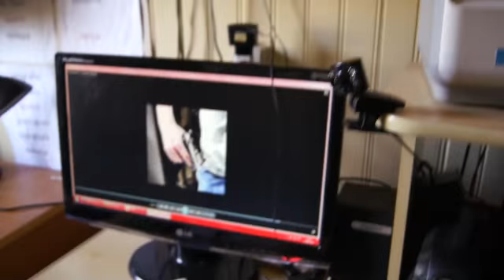Roberto e a Influência dos Racionais MCs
Roberto meu primo no interior de Anta Gorda ouvindo Racionais MCs. Da-lhe Primo!